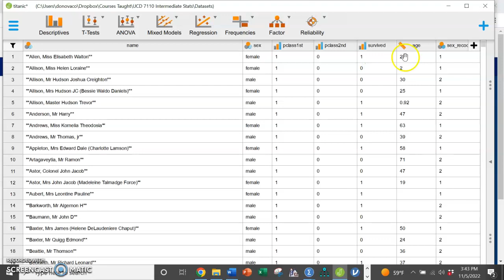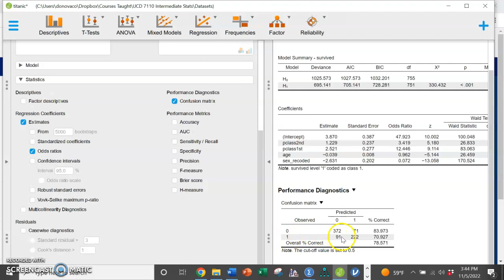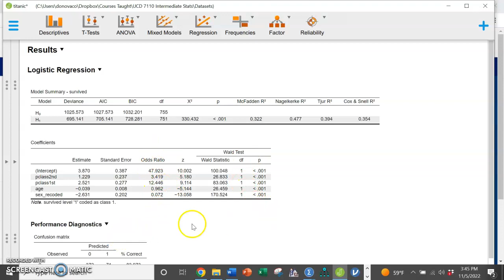Logistic Regression in JASP